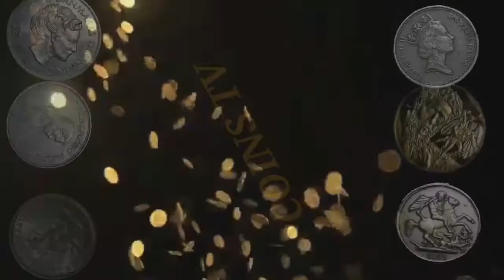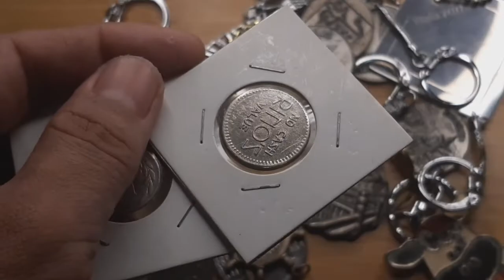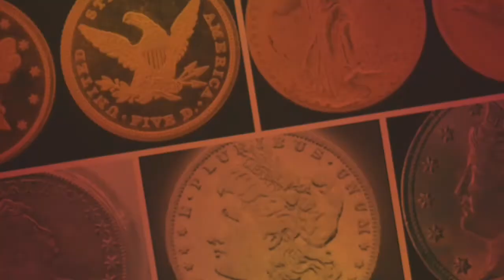Collectable Medals | hunt of the day